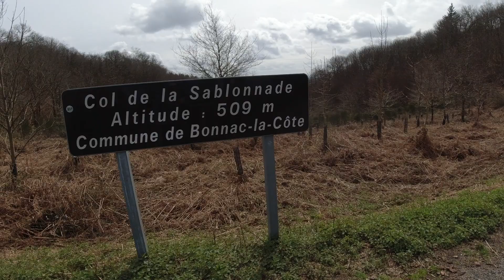Rando pedestre Haute Vienne : le fauteuil du juge.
A peine 15 kms pour cette petite rando qui nous mène près du signal de Beausoleil, à Beaumont, au fauteuil du juge, au col de la Sablonnade, à l'étang de Mortemart